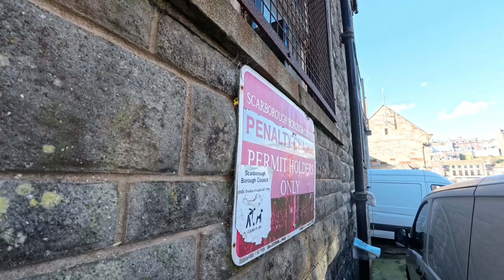A TOUR OF THE WHITBY RNLI BOATHOUSE & A HIDDEN SIMPLY WHITBY WRIST BAND.